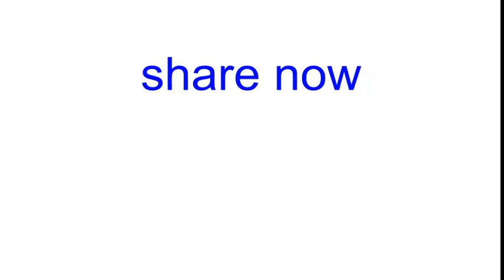ആധാറുമായി ഫോൺ നമ്പർ ബന്ധിപ്പിച്ച എല്ലാവരും ഈ വോയിസ്‌ മെസ്സേജ് കേൾക്കുക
ഫോൺ നമ്പർ ആധാറുമായി ബന്ധിപ്പിച്ച  എല്ലാവരും ഈ വോയിസ്‌ മെസ്സേജ് കേൾക്കുക,
  ലിങ്ക് ചെയ്യാൻ പോകുന്നവരും